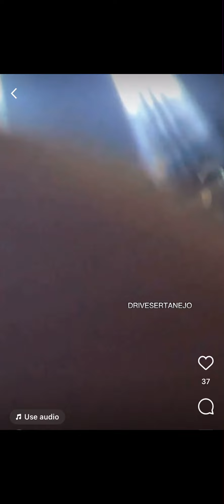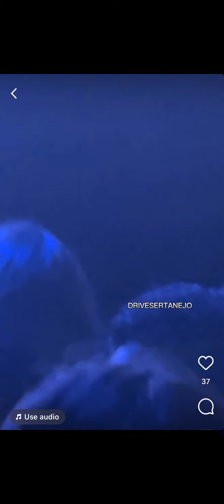MAIARA E MARAISA EM VARGINHA MG MELHORES MOMENTOS